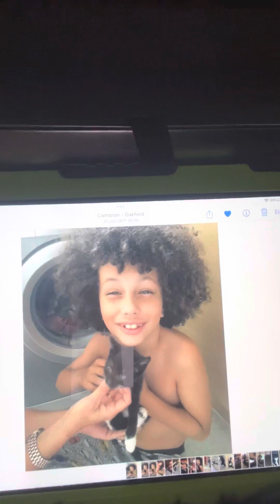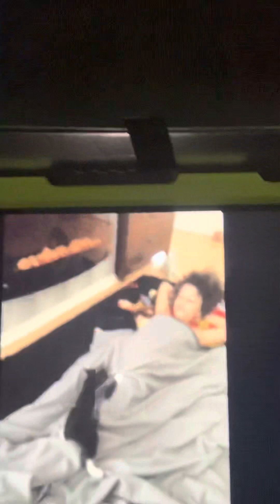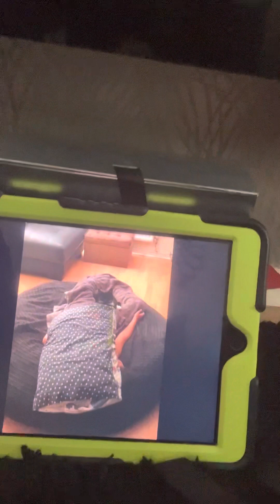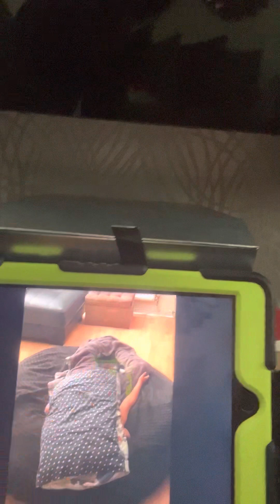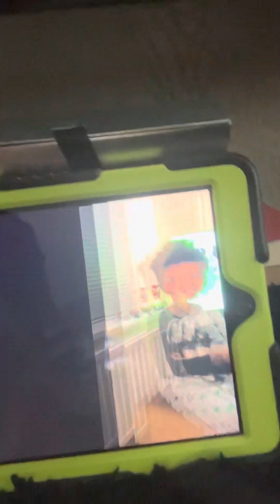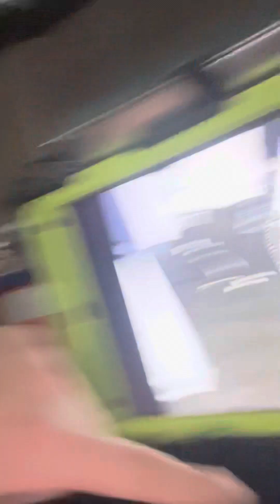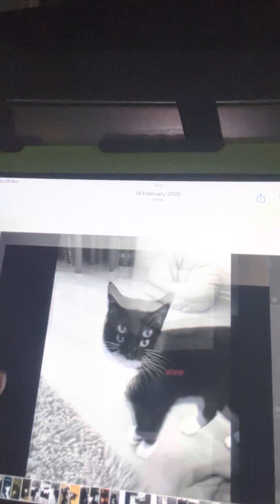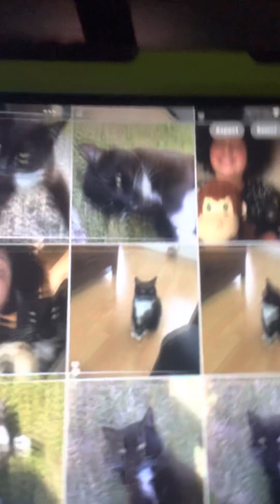Frank looks back at his old photos